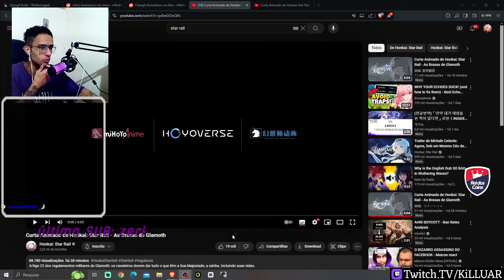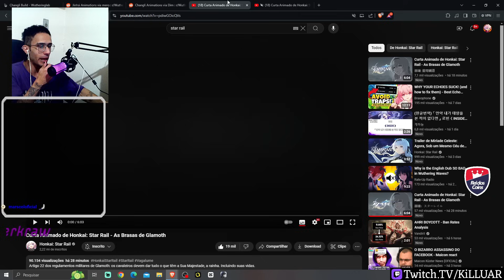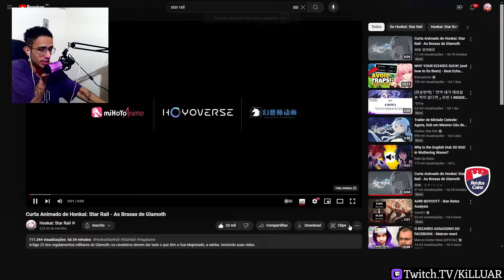A MELHOR ANIMAÇÃO DA HOYO ! FIREFLY TROUXE UM TRAILER ESPETACULAR !